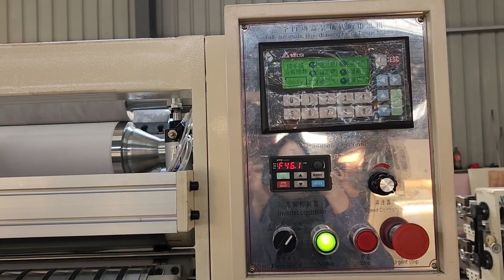Full automatic hand towel paper embossing and folding machine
Professional supplier of:
1) Toilet Paper Machine (1.2m--2.8m width of parent roll, Customize Service)

2) Roll Kitchen Paper Towel Machine (1.2m--2.8m width of parent roll, Customize Service)

3) Facial Tissue Machine (2-8 output lanes)

4 )Napkin Paper machine(L-fold, 1/4-fold, 1/6-fold, 1/8-fold and other multi-fold type)

5) Hand Towel Paper Machine(C-fold, V-fold and N/Z fold type)

6) Pocket Tissue Machine(mini and standard size)

7) All kinds of Tissue Paper Cutting and Packing Machine

8) Another Household Paper Equipments and Production Line.